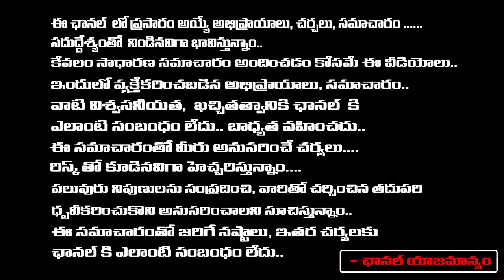Vizag Satya Team Attack On Swathi Naidu | Pass Vulgar Words In Live | RED TV TELUGU